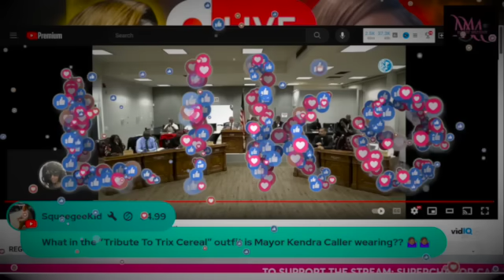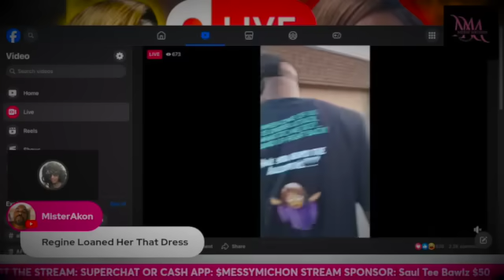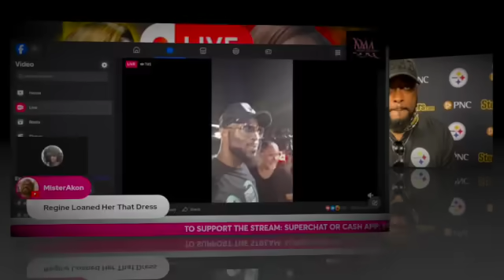EPIC SHOWDOWN: Super Mayor VS Trustee Belcher